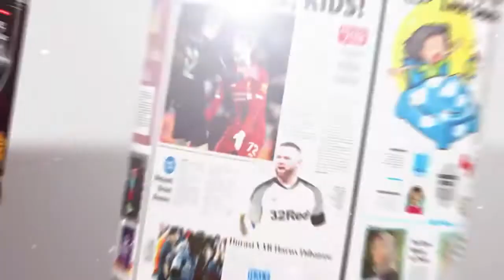REKTOR ULM IKUT BERBAGI DI BULAN RAMADAN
MARTAPURA - Rektor ULM Prof Dr Sutarto Hadi MSi Msc, tidak mau ketinggalan dalam mengambil perannya di bulan Ramadhan tahun ini. Melalui program Indahnya Berbagi, Prof Sutarto Hadi membagikan 40 sembako kepada warga Desa Pasar Lama Karang Intan yang kurang mampu, Kamis (14/4) kemarin.

Ditengah-tengah kesibukannya sebagai Rektor ULM, Prof Sutarto Hadi bisa berkunjung dan bersilaturahmi kepada masyarakat di Desa Pasar Lama yang berada di Kabupaten Banjar.

Dia mengakui kedatangannya tersebut merupakan kali pertama." Tentu sangat senang, karena sebelumnya tidak pernah juga pergi kesini. Kita bisa mengetahui daerah daerah di wilayah kita. Ini kesempatan yang baik bersilaturahmi terutama dengan masyarakat," ujarnya.

Selain itu, ia juga menyampaikan terimakasih kepada Radar Banjarmasin dengan program Indahnya Berbagi. Melalui program ini dapat menghubungkan para dermawan dengan masyarakat yang memerlukan.

"Saya kira ini merupakan program yang sangat indah, karena berbagi itu indah, jadi kita bersyukur hari ini," ungkapnya.

Pada kesempatan tersebut, Pimpinan Cabang Muhammadiyah  Karang Intan Edi Rukman selaku Koordinator Penerima Bantuan menyampaikan terimakasih kepada Radar Banjarmasin melalui programnya dan Rektor ULM Prof Dr Sutarto Hadi MSi Msc.

"Insyaallah, sangat bermanfaat bagi masyarakat di desa kami yang sudah mendapatkan ini, mereka sangat terbantu dengan adanya program program ini dan mudah-mudahan apa yang sudah diberikan ini bisa menjadi nilai ibadah bagi yang benar untuk donatur," ungkapnya.(*/mp-15)